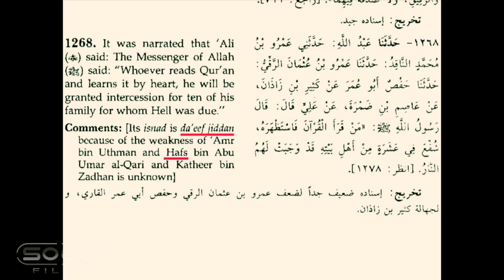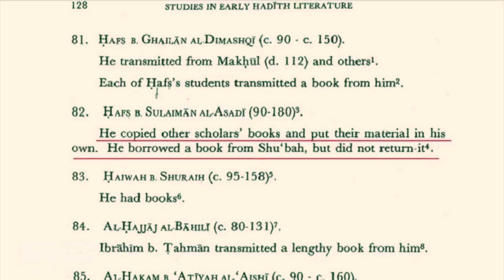THE UNRELIABLE QURAN | Bob vs Hijab (Revisited) | Speakers Corner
Shot & Edited: Soco Films
Post: Soco Studio
UK